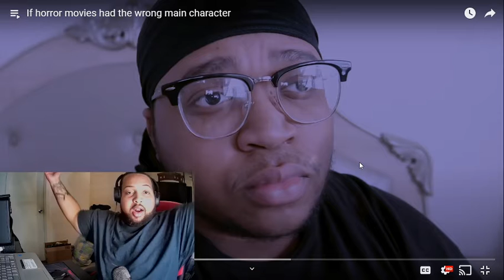IF HORROR MOVIES CAST THE WRONG ACTOR REACTION